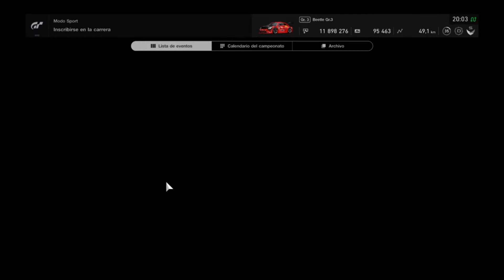GRAN TURISMO SPORT- MUCHO GOLPE Y MUCHA REMONTADA!!- CARRERA DIARIA B